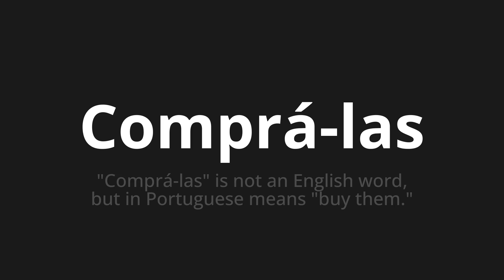How to pronounce Comprá-las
Master the Pronunciation of 'Comprá-las Which Means Buy them' - which means : "Buy them" is not an English word, but in Portuguese means "buy them." 📝 with @PortuguesePronunciation 🎓🗣️ - [Your Guide to Portuguese]

Learn to pronounce 'Comprá-las' perfectly in Portuguese with our easy and engaging tutorial by @PortuguesePronunciation! 📖📽️ In this comprehensive video, we provide you with native speaker examples 🗣️👂 and phonetic breakdowns 🎵 to ensure you get the pronunciation just right.

How to say Buy them in Portuguese